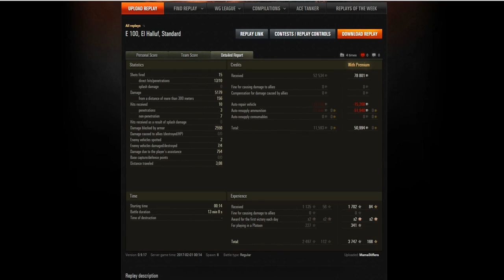El Haluf E100 Ace Tanker and epic blind shoot